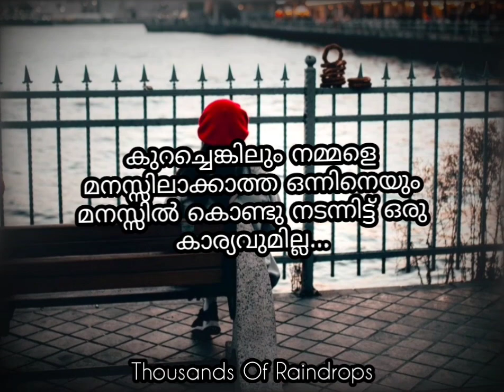Life Quotes Malayalam